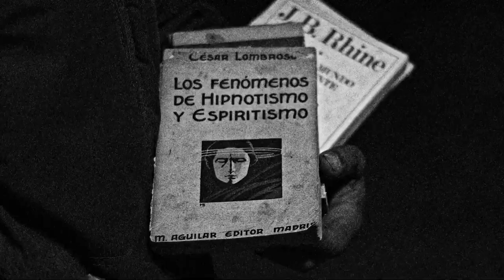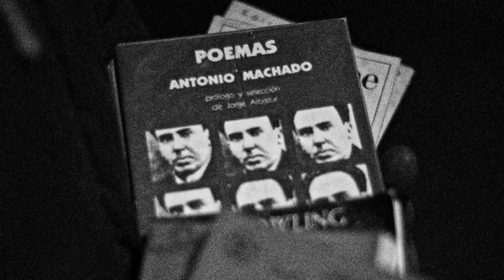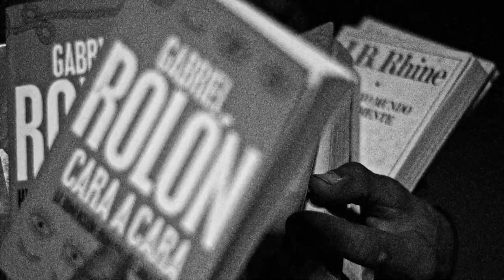JULIO POLAR ft. CASS (prod. Sáez'93)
JULIO POLAR
Producido por Sáez'93

Cass & Sáez (2021)

Letra:
Toy empujando las agujas del reloj
Para el otro lado.
Medio día de lujuria y rencor.
Quieren robarme la flor.
Les falta barrio para no temblar
Cuando suena el tambor.
Tambora...
Se están quejando y ya les di la hora
La próxima le hago la sombra a el guía
Hasta que aprendas cómo mueren miles todo el día
mientras vivís en la mierda
Las bases más finas
la ropa en la cuerda...
Tu coartada ya no cuarta más
Tiene toda la piel cuarteada
Siempre un cielo anestesiado
La más bonita nunca llega al salón.
Acostumbrado al dolor.
Desordenado.
Las piernas que apuntaban
Por un plan mejor
Hoy recorren periferia
Panza fría, es otra Labor
ganar la plata
Sin perder la fe.
Sueño de ser alguien
Vaya por la orilla
Si que dios le acompañe
Quizá ese día nos encuentres mas grandes...
Con la piel más vieja
La cabeza fría
Ya me vi una media mitad
Y toda esa mierda apesta
Como me decían
Tanto no le va a molestar Si llego de dia
Saez
Sabe que lo hacemos sonar, tanto no le va a molestar

Tanto no le va a molestar si llego de día...
tanto no le va a molestar como me decían

Buscando refugio en la batea de esa disquería
mala puntería, maté al equivocado,
todo es presente para el que vive pasado
nadie te pega corte Fusca cierro candado
Conocí más que tiritar, julio polar,
batalla escolar, salir vivo del lugar
entiendo a los demás, pero no comparto
esa peli va a fallar solo por el reparto.
Curo el amor con sacrificio,
es puro el color rojo que brota de ese orificio
al borde del desquicio cuando nada sale
y es cuando todo vale por nuevo inicio
guía inclusiva pero escéptica,
Contradicciones que no aceptan réplica
hay prejuicios que no prescriben
y quienes escriben con esa moral profética
Mi lenguaje coloquial se critica
Todo se manipula pero no se explica,
el detrás de cámara también se edita
se suben al caballo pero es una calesita
ahora, enemigos me evitan,
Sibarita para la selección de pistas
surcos y púas desentierran amatistas.
está lista para que sus sentimientos se desvistan
a la mirada del artista, pero el engaño está a la vista
ni el sabe del arte, ni ella de conquistas